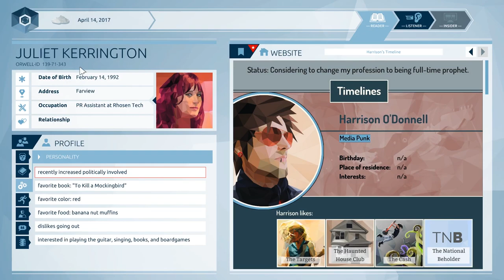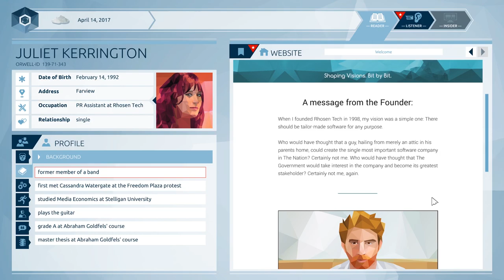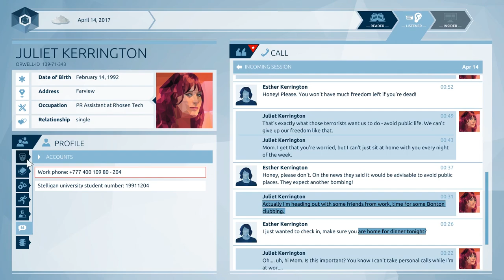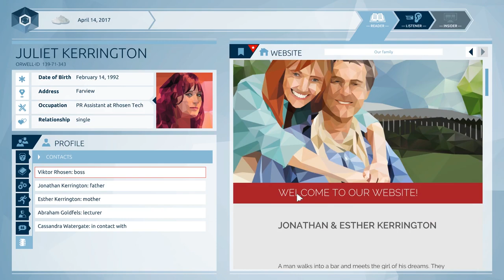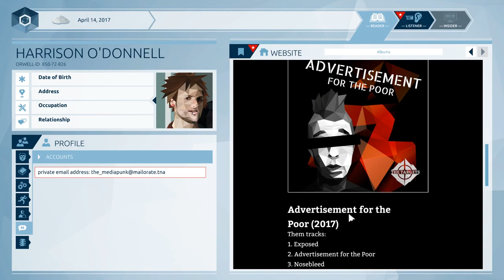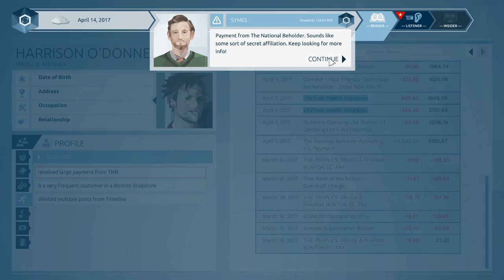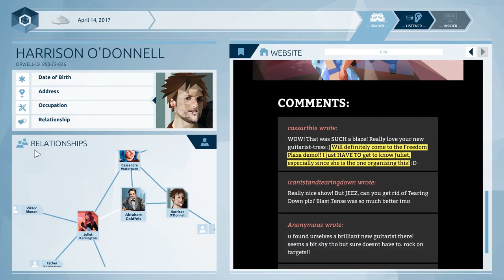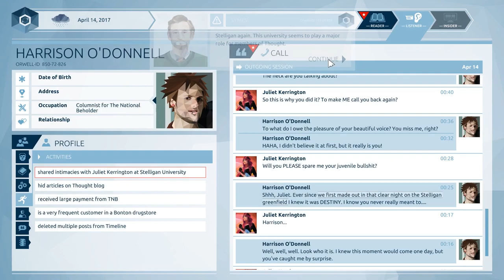Let's Play Orwell [Episode 2] Part 2 - Harrison O'Donnell [Orwell: Keeping an Eye on You Gameplay]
Let's play the Orwell Episode 2 on PC! In episode 2/part 2 of this blind let's play of Orwell Game, we investigate primarily Harrison O'Donnell, or Harry.
Orwell Game Let's Play Playlist | If you enjoyed the video, consider leaving a like and/or comment as support!

This Orwell game playthrough is on the PC version.

▬▬▬▬ VIDEO INFO ▬▬▬▬
• Game: Orwell Game Let's Play Gameplay

▬▬▬▬ GAME INFO ▬▬▬▬

** This is a let's play of Orwell Game: Episode 2 in full on the PC in 1080p 60fps.**

INTRODUCING ORWELL…

Orwell is a new security program that combines cutting edge information retrieval with human-directed suspect profiling.

For Orwell to be truly successful, however, we need you. Someone outside of the Nation, capable of discerning information posted by suspects online, obtained through communication devices, and personal files. You will have to carefully decide what information is crucial for our investigations. What we need to know.

Be aware. There is no overstating the importance of your role. Stakes are high and lives hang in the balance.

Big Brother has arrived - and it’s you. In Orwell, investigate the lives of citizens to find those responsible for a series of terror attacks. Information from the internet, personal communications and private files are all accessible to you. But, be warned, the information you supply will have consequences…

Orwell Game Key Features
- Investigate the digital lives of citizens: Search web pages, scour through social media posts, dating site profiles, news articles and blogs to find those responsible for a series of terror attacks.
- Invade the private lives of suspects: Listen in on chat communications, read personal emails, hack PCs, pull medical files, make connections. Find the information you need to know.
- Determine the relevance of information: Only the information you provide will be seen by the security forces and acted upon. You decide what gets seen and what does not, influencing how the suspects will be perceived.
- Secure the freedom of the Nation: Find the terrorists so the citizens of the Nation can sleep safe, knowing Orwell is watching over them.

Orwell: Episode 2 is the second episodic in a series of five episodes of Orwell set to release weekly.

Orwell Game weekly episodic release format:
20th October: Episode One - The Clocks were Striking Thirteen
27th October: Episode Two - A Place where there is No Darkness
3rd November: Episode Three - Unperson
10th November: Episode Four - Memory Hole
17th November:: Episode Five - Under the Spreading Chestnut Tree

This let’s play gameplay footage of Orwell PC version is blind in 1080p.